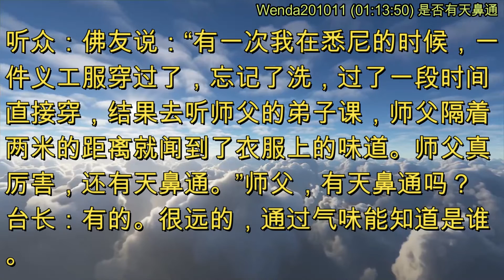是否有天鼻通 (节目录音&字幕) 2020年10月11日《玄艺问答》Wenda201011 (01:13:50)